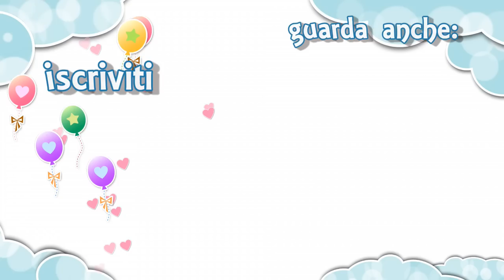10 IDEE REGALO LOW COST SOTTO I 10 EURO! | Le Ricette di Jennifer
10 IDEE REGALO LOW COST SOTTO I 10 EURO!